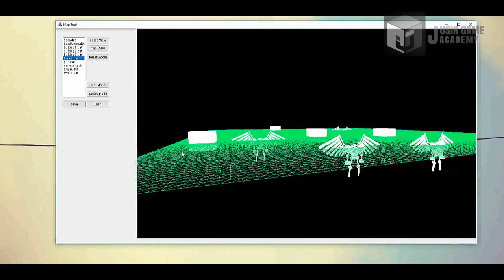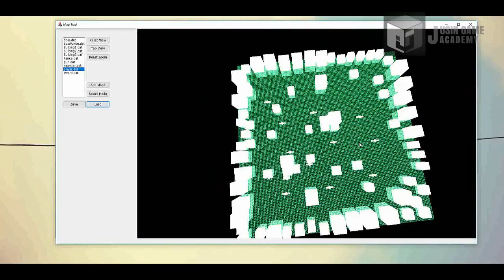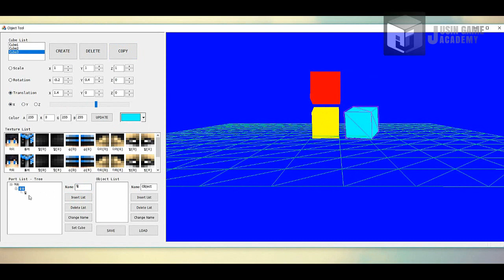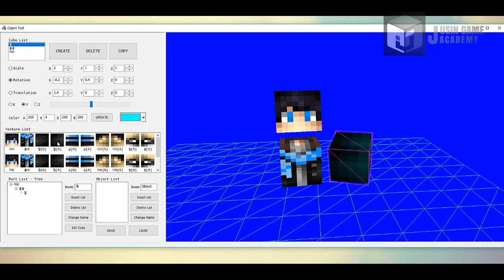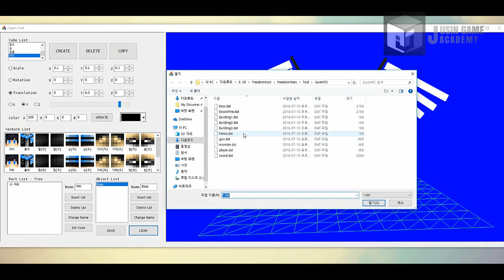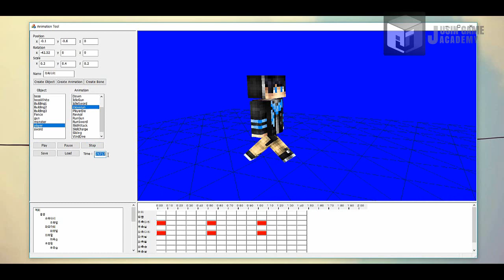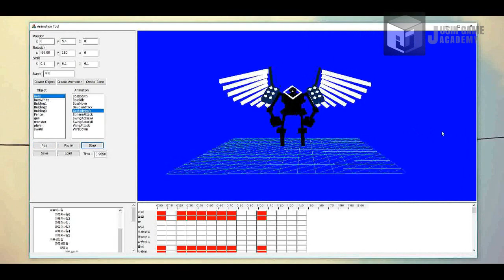[Freedom Wars 모작]쥬신게임아카데미 게임개발학원 게임프로그래밍 6개월차 SR 팀시연회_84기 3조 작품_이창민 조영래 김유진_툴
쥬신게임아카데미 게임개발학원 게임프로그래밍 6개월차 SR 팀시연회_84기 3조 작품_이창민 조영래 김유진_툴